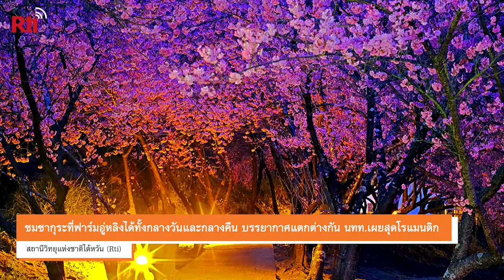【Rti】20230209 ชมซากุระที่ฟาร์มอู่หลิงได้ทั้งกลางวันและกลางคืน บรรยากาศแตกต่างกัน นทท.เผยสุดโรแมนติก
บรรยากาศชมดอกซากุระที่ฟาร์มอู่หลิงในช่วงกลางวันกับกลางคืนให้ความรู้สึกที่แตกต่างกัน ตอนกลางวันจะได้ชมความงดงามของดอกซากุระกว่า 20 ชนิด ทั้งสีขาว สีชมพูอ่อน และสีชมพูเข้ม บานสะพรั่งสลับกันเต็มสวน ขณะที่ช่วงกลางคืนจะมีการประดับประดาไฟที่บริเวณต้นซากุระสายพันธุ์ Pink Lady ทำให้ทั้งสวนเปล่งประกายไปด้วยสีชมพูเหมือนอยู่ในความฝัน ซึ่งแตกต่างกับบรรยากาศช่วงกลางวันโดยสิ้นเชิง นักท่องเที่ยวที่มาชมดอกซากุระต่างรู้สึกตื่นตาตื่นใจกับบรรยากาศสุดแสนจะโรแมนติก และพากันหยิบมือถือขึ้นมาถ่ายภาพกับดอกซากุระอย่างต่อเนื่องไม่หยุด

หูฟาเถา (胡發韜) รองผู้อำนวยการฟาร์มอู่หลิง (Wuling Farm) เผยว่า ฤดูกาลชมดอกซากุระของฟาร์มอู่หลิงเริ่มมาตั้งแต่วันที่ 7 ก.พ. โดยในช่วงเย็นเวลา 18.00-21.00 น. จะมีการเปิดไฟที่สวนซากุระบริเวณสถานีอีเหลียวซึ่งให้บรรยากาศโรแมนติกสุด ตอนนี้ดอกซากุระในสวนนั้นเบ่งบานแล้ว 20-30% คาดว่าจะดอกซากุระจะบานสะพรั่งเต็มที่ในระหว่างวันที่ 12-18 ก.พ.นี้ ขณะที่ฟาร์มฝูโซว่ซาน (FushoushanFarm) ดอกซากุระกับดอกเหมยก็บานสะพรั่งพร้อมกัน โดยสวนดอกซากุระพันต้นซึ่งเป็นไฮไลท์ของฟาร์มก็คาดว่าจะเริ่มผลิดอกเบ่งบานประมาณวันที่ 14 ก.พ.นี้